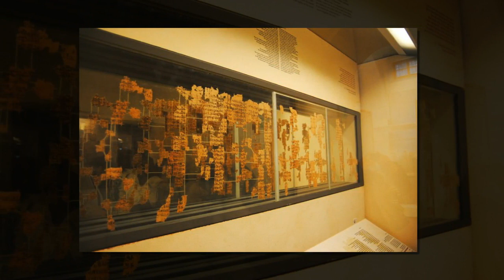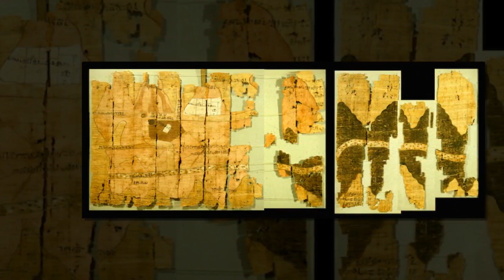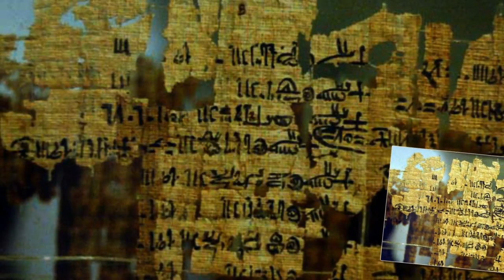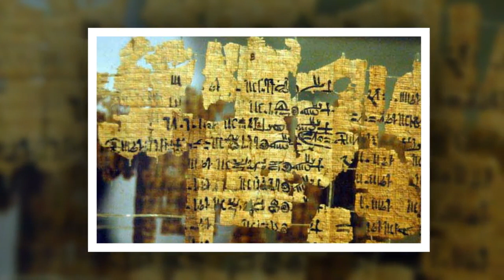Turin Royal Canon: An ancient Papyrus that proves ‘Gods’ ruled over Ancient Egypt